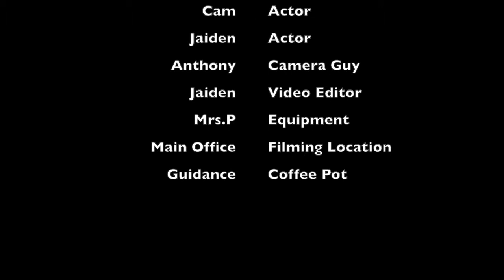8 A&TProductions Scripted